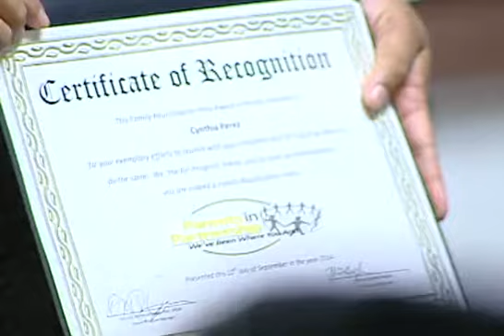Familias Se Reunifican-noticias 62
COMIENZAN LAS OPERACIONES DE UN PROGRAMA PARA PADRES DE FAMILIA QUE PIERDEN A SUS HIJOS DEBIDO A ABUSOS CASTIGADOS POR LA LEY.